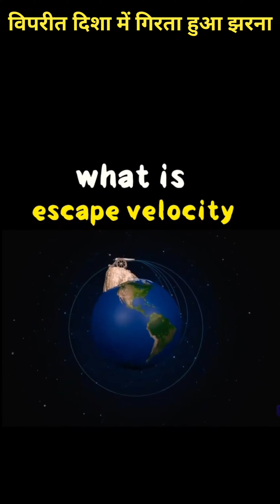Mysterious Water Fall Facts| Without Drinking Water Animal || Amazing Hindi Facts